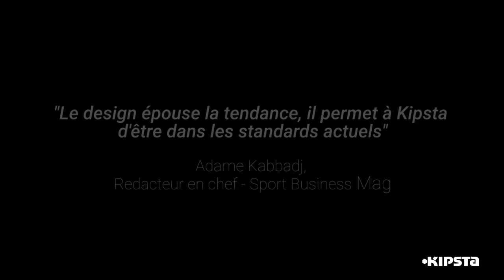KIPSTA chaussure football CLR 700 PRO FG présentation à la presse et blogueurs spécialisés.